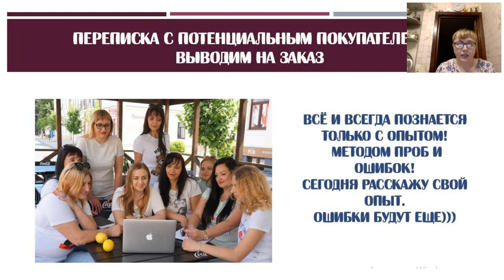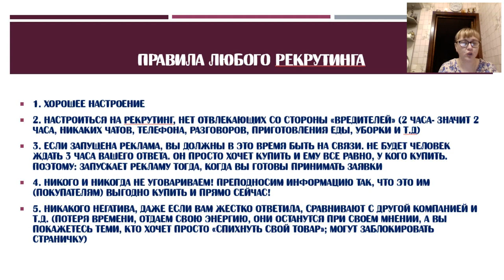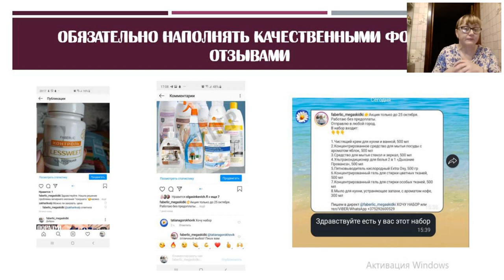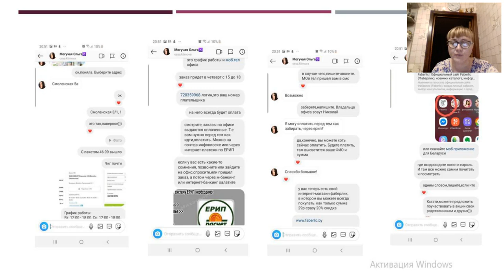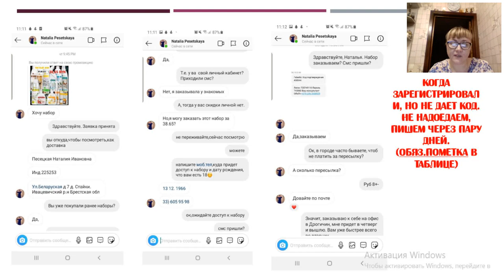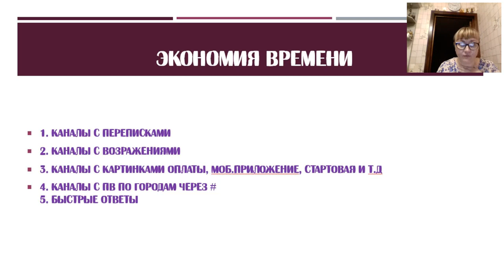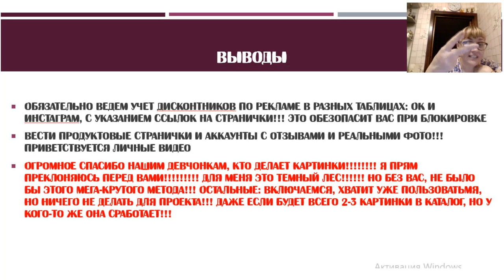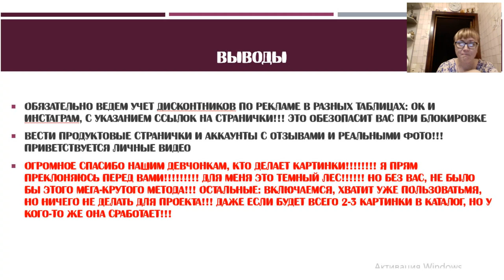Переписка с потенциальным покупателем. Одноклассники и инстаграм. Доведение до заказа. Ошибки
Обратите внимание на новые каналы в телеграм:
В помощь сетевику:

Мой номер консультанта 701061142, введя его при регистрации на сайте, Вы автоматически попадете ко мне в команду и я стану Вашим наставником!

Делюсь своей жизнью на каналах Telegram:
Моя жизнь:

Обучаю созданию бизнеса в Интернете через Личный бренд. Система работы "Легкий старт" только для партнеров проекта Партнер